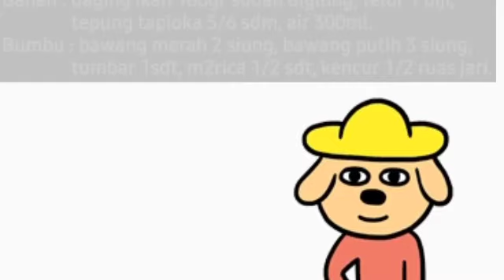resep Krupuk basah yang mudah dan enak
resep masakan rumahan sederhana sehari hari enak dan mudah
15 resep masakan sederhana dan praktis sehari hari